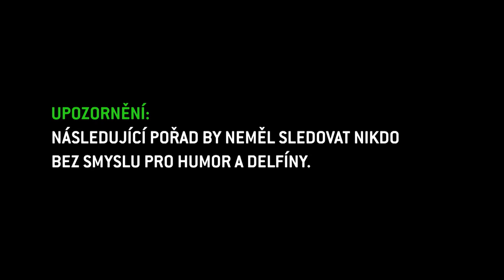NEČUM NA MĚ SHOW: Jak to Adoleffen schytal, když mu zpívala Lucka Vondráčková?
Užijte si s Prima Pauzou to nejšílenější a nejvtipnější z talkshow která ironizuje vše, včetně sebe sama. Plyšový maňásek Adolfeen, který je moderátorem pořadu a novou hvězdou české internetové scény, si zve známé osobnosti českého showbyznysu, a na nikom nenechá nit suchou. Všechny díly bláznivé show